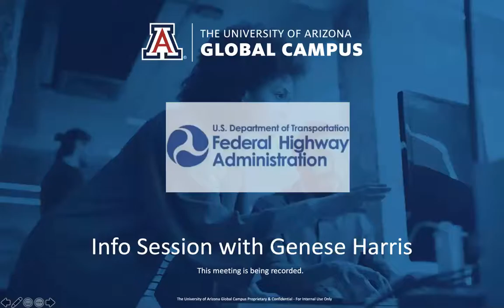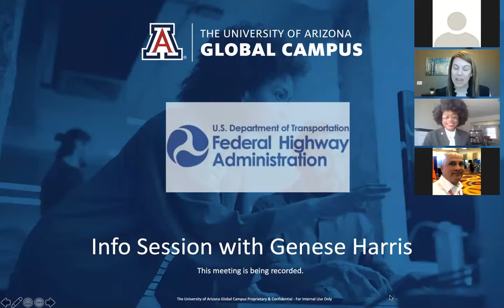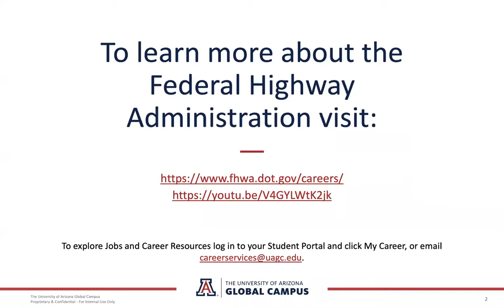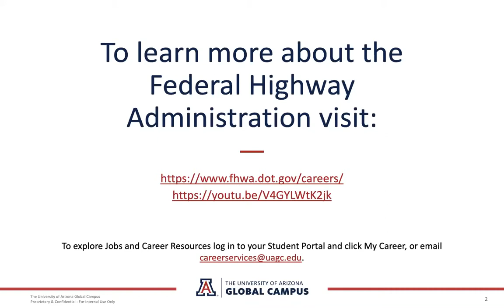Information Session with the Federal Highway Administration (FHWA)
Join a Global Campus alumna and current employee at the Federal Highway Administration (FHWA) as she discusses the FHWA job application process, pathways for employment and internships, and her own personal journey to a rewarding job in the government sector.